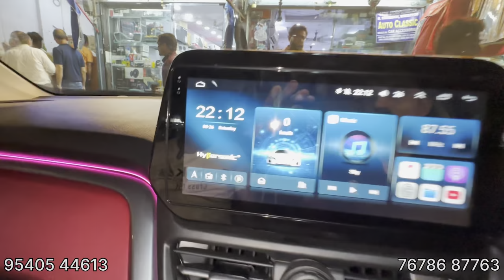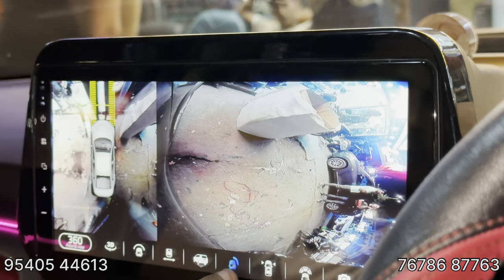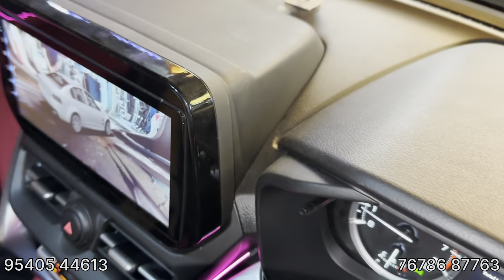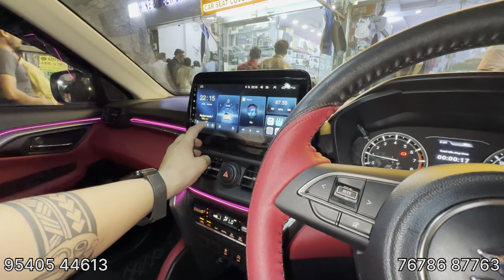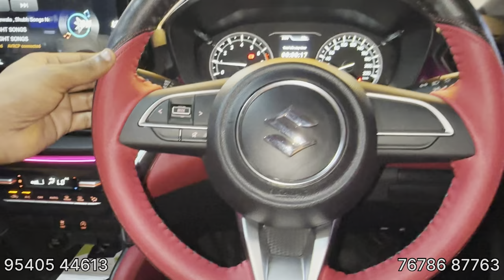Grand Vitara Modification With Price✅Grand Vitara Chrome kit✅Grand Vitara Base To Top Modified Price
Please Like & Follow RISHABHCHOUDHARY VLOGs Page.